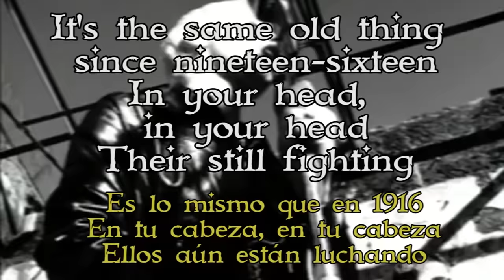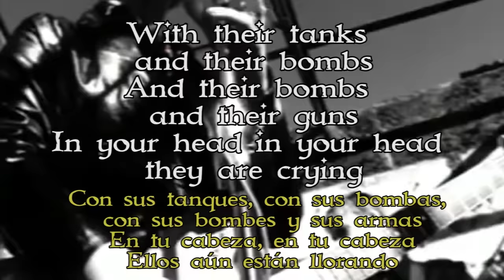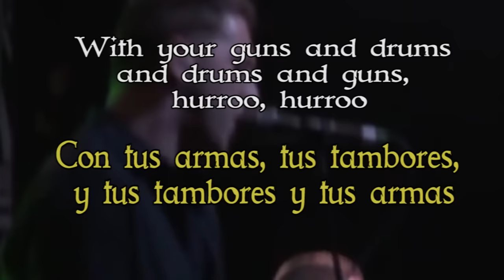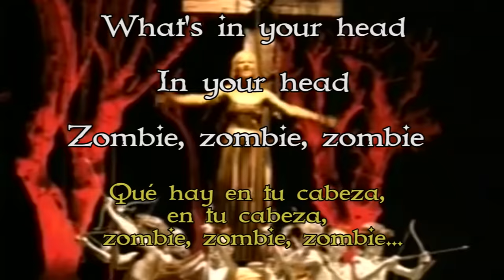The Cranberries - Zombie (Explicación histórica de la canción)